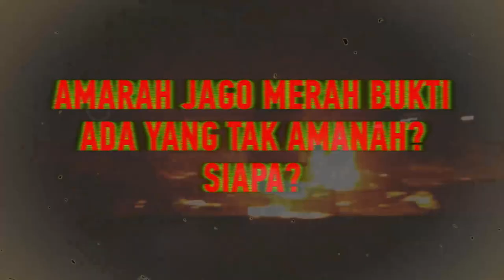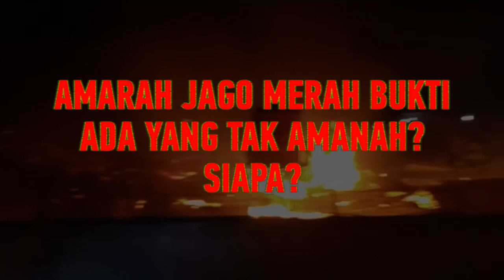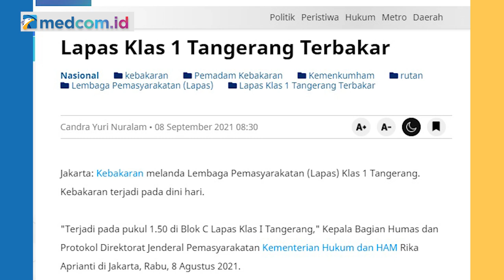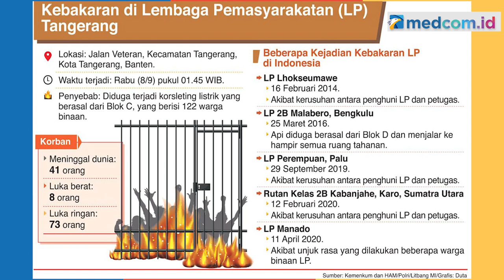Tragedi Lapas, Menteri Harus Dilepas?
Kebakaran hebat di Lapas Klas I Tangerang, Banten, pada Rabu (8/9) dini hari menjadi sorotan. Tragedi itu menewaskan 44 orang dan melukai puluhan warga binaan lainnya.

Kelebihan kapasitas adalah satu dari sekian faktor yang menyebabkan insiden ini. Namun hal lain yang menjadi perhatian, kondisi instalasi sistem kelistrikan dan perawatannya menjadikan tragedi ini berakibat fatal bagi warga binaan.

Banyaknya persoalan di Lapas yang menelan korban jiwa inilah yang membuat muncul desakan agar Menteri Hukum dan HAM Yasonna Laoly untuk dievaluasi, bahkan agar diganti. Benarkah pergantian Menkumham langkah yang tepat untuk memperbaiki kondisi Lapas di berbagai tempat di Indonesia sering mengalami musibah?

Simak pembahasan lengkapnya dalam CrosscheckWithIndraMaulana edisi "MISTERI TRAGEDI LAPAS TANGERANG"

Bersama narasumber :
-M. Choirul Anam (Komisioner Komnas HAM)
-Emrus Sihombing (Komunikolog UPH)
-Eva Yuliana (F-NasDem Komisi III DPR)

Dipandu: Indra Maulana